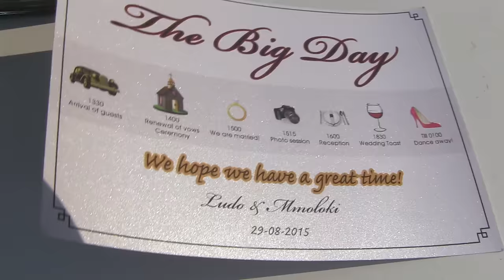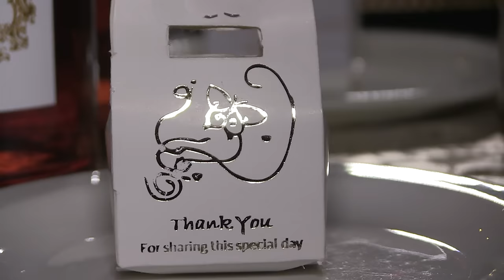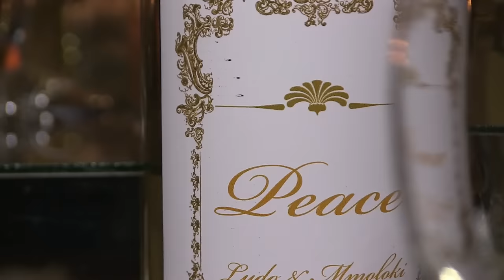Ludo and Mmoloki Botswana Wedding